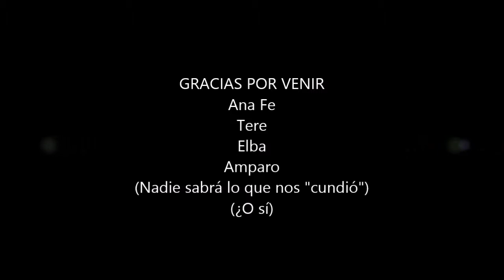Bheiran Segunda reunion. (Acta 2) EL TROTAJUEVES Librería Asociativa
SEGUNDA ENTREGA DE LOS ENCUENTROS EN BHEIRAN , en la libreria El Trotajueves. NOS CUNDIÓ, os lo aseguramos. De viajes y Relatos, dedicada a ofrecerte la literatura y el viaje en un mismo regalo.